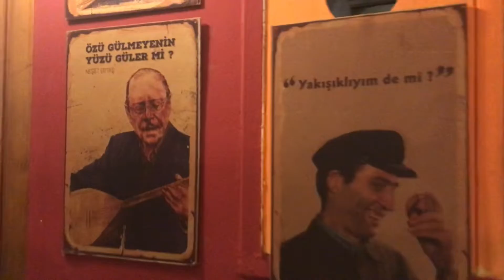Bizim için 🎶🌹🎼❤️🌌❤️🎼🌹🎶 dönüş